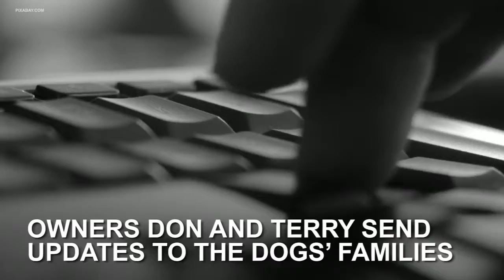Countryside kennel provides loving place for dogs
This kennel is like a retirement home for dogs who need some extra love and care